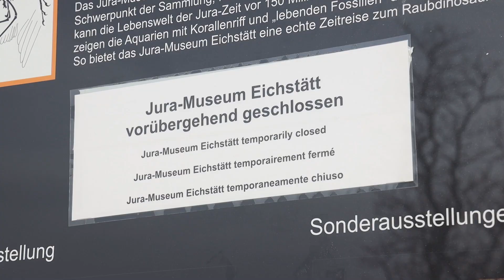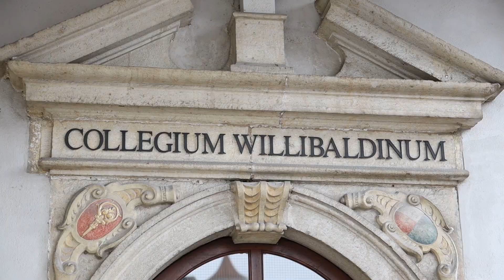Jura-Museum in Eichstätter Willibaldsburg wieder geöffnet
Es ist eines der schönst gelegenen Naturkundemuseen in Deutschland: Das Jura-Museum in der Eichstätter Willibaldsburg hoch über dem Altmühltal. Das Museum ermöglicht eine Zeitreise in die Jurazeit vor 150 Millionen Jahren. Über 1 Jahr war es geschlossen, heute ist es feierlich wiedereröffnet worden - unter neuer Trägerschaft der Katholischen Universität Eichstätt-Ingolstadt. Auch weiterhin werden viele Exponate aus der Sammlung des Priesterseminars in Eichstätt ausgestellt.